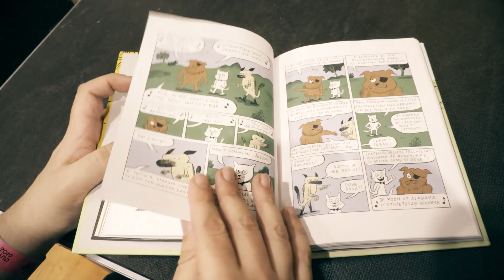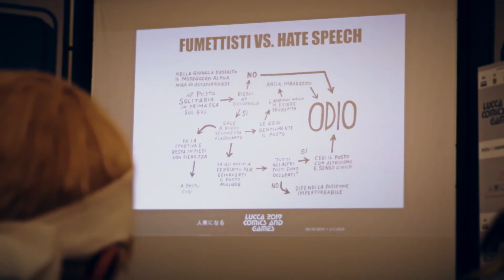[Lucca Comics & Games] Short Interviews 2019 - Tuono Pettinato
Le avventurose scelte del gatto Chatwin raccontate direttamente dal suo autore, Tuono Pettinato.